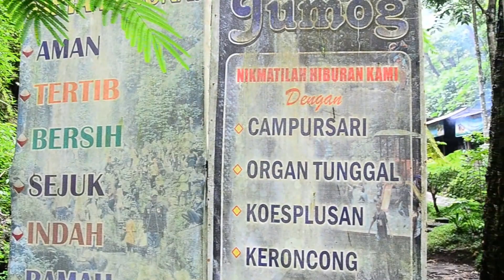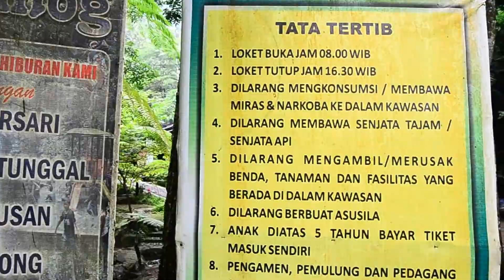Air Terjun Jumog - Karanganyar